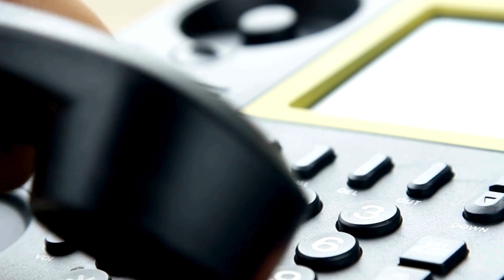Chaudhry Mohammad Sarwar wants to join PTI again?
Former leader of PTI and former governor of Punjab Chaudhry Mohammad Sarwar wants to join PTI once again. He joined the PML-Q in March this year and was made the chief organizer of the party.